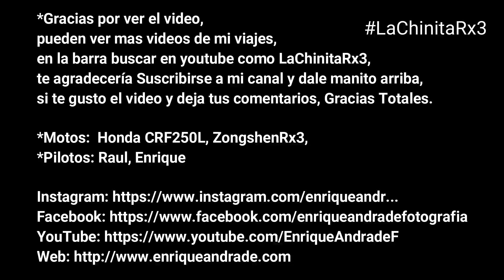OLLEROS EN MOTO ⛰️| HUAROCHIRÍ PROVINCIA /// Off Road Motorcycle Rx3 Perú | Abril 2018 #55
Full Day Motorcycle | Domingo, 22 ABRIL 2018 OFFROAD 👍
TRAMO : [ CIENEGUILLA - ANTIOQUIA - LANCHI - OLLEROS - CAPTO - CHILCA - LIMA ]
SIERRA DE LIMA

El Distrito de Santo Domingo de los Olleros es uno de los treintidos distritos de la Provincia de Huarochirí en el Departamento de Lima, bajo la administración del Gobierno Regional de Lima-Provincias, Perú.
[ Fuente: Wikipedia ]

Con_

*Gracias por ver el video, pueden ver mas videos de mi viajes,en la barra buscar en youtube como LaChinitaRx3,te agradecería Suscribirse a mi canal y dale manito arriba 👍, si te gusto el video y deja tus comentarios, Gracias Totales.

*Motos:  Honda CRF250L , ZongshenRx3,
*Pilotos: Raul, Enrique